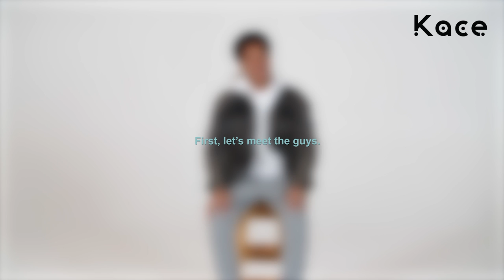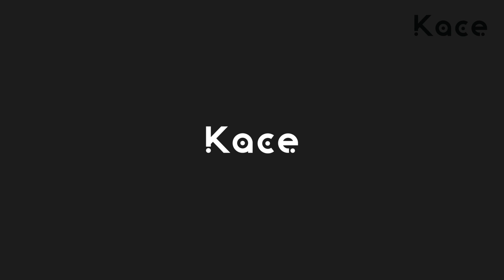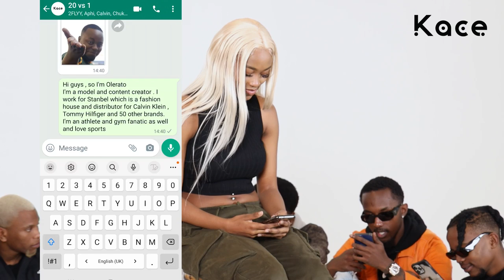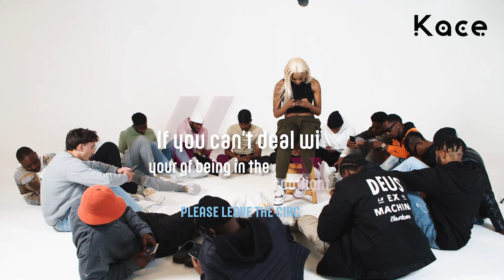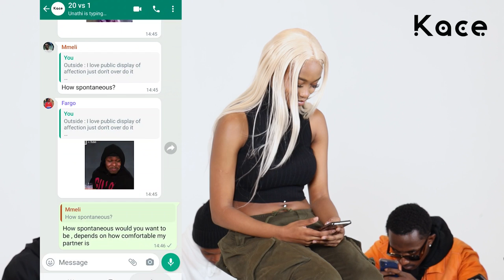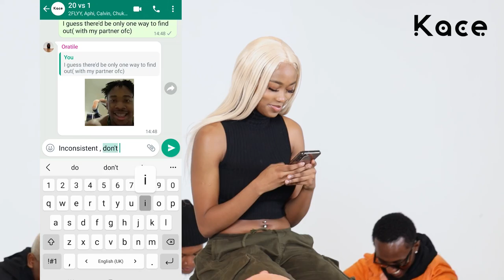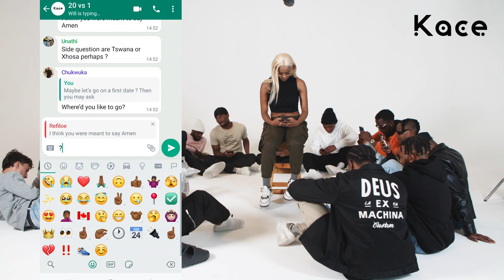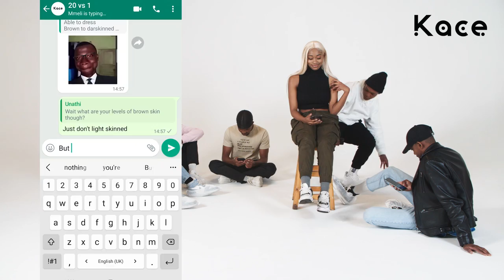20 VS 1 | KACE EDITION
Today we're playing 20 vs 1. Olerato has to find herself a partner but she's only allowed to do it on Whatsapp!!

Which guy will meet her standards?!